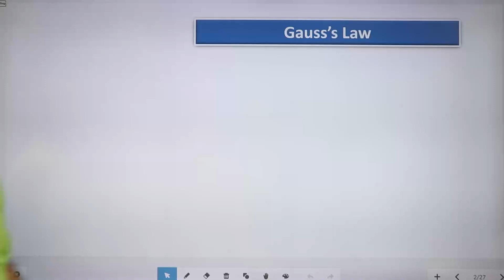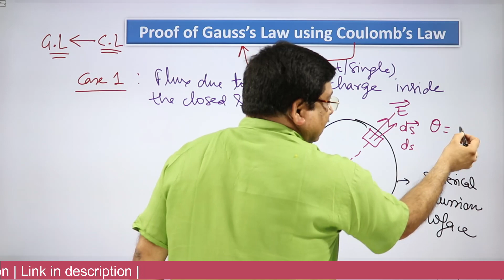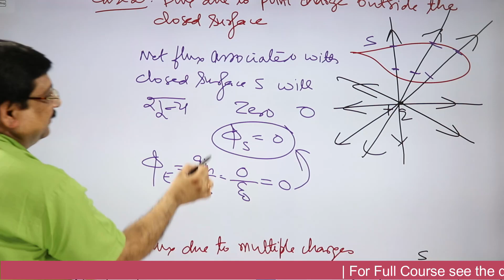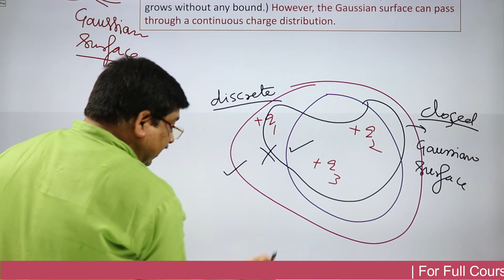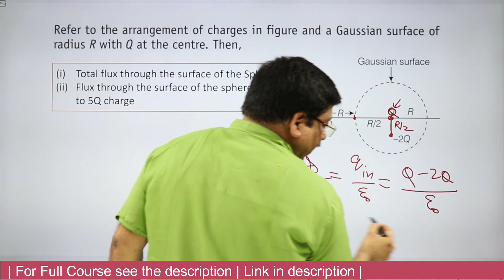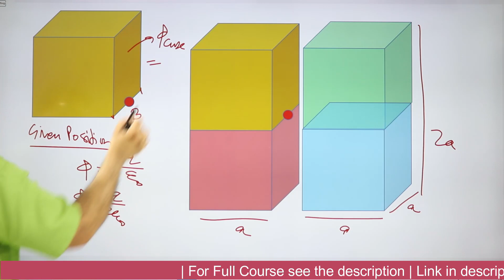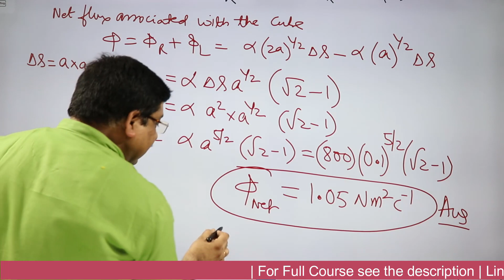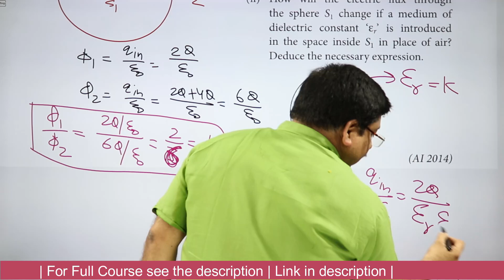#14 Gauss's Law, Gauss's Theorem, Electric Charges & Fields Class 12, JEE, NEET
Class 12 Physics NCERT Chapter 1 Electric Charges & Fields, NCERT Chapter 1 Electric Charges & fields, Electric field in Hindi, arvindacademy arvind academy Class 12 Physics,

Direct Links
12th Maths & Physics Full Course 2021-22 by Arvind Academy.

12th Maths Full Course 2021-22 by Arvind Academy.

12th Physics Full Course 2021-22 by Arvind Academy.

11th Maths & Physics Full Course 2021-22 by Arvind Academy.

11th Physics Full Course 2021-22 by Arvind Academy.

11th Maths Full Course 2021-22 by Arvind Academy.